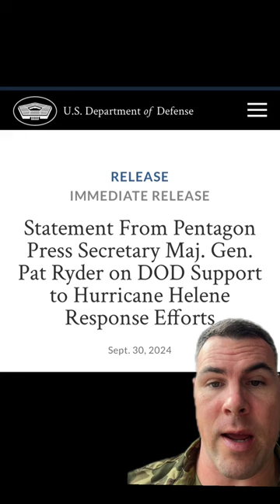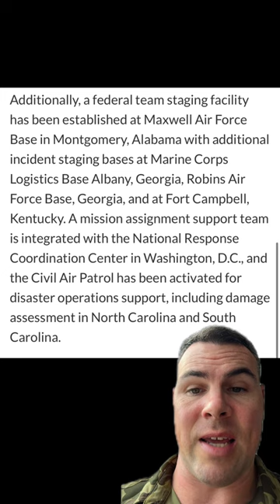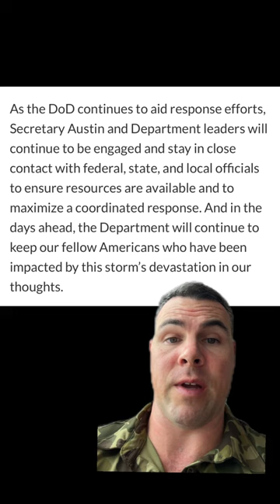Official press release from the Department of Defense on Hurricane Helene Response Efforts